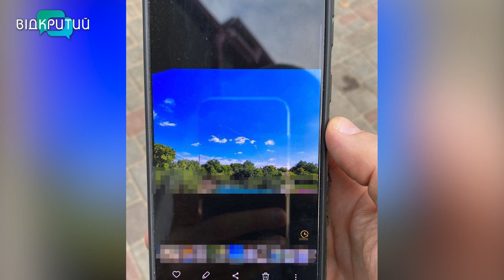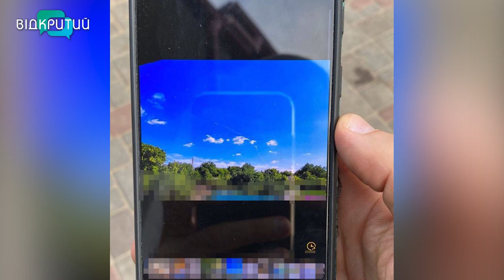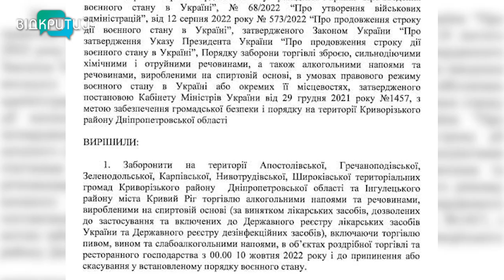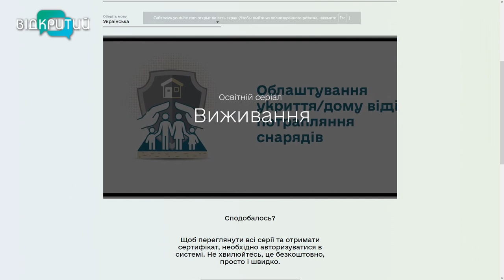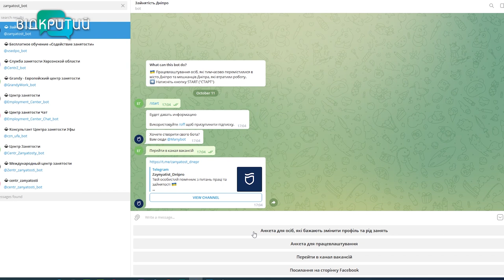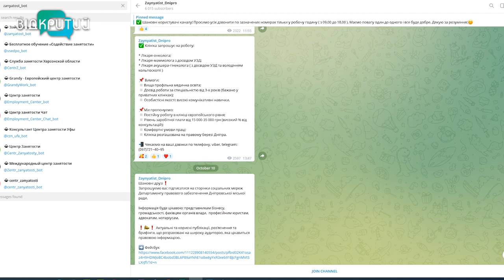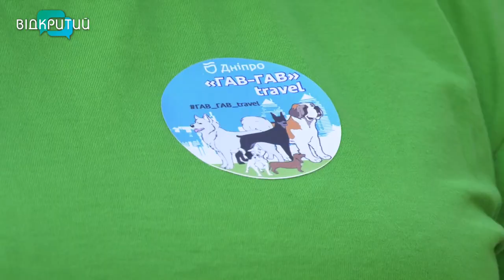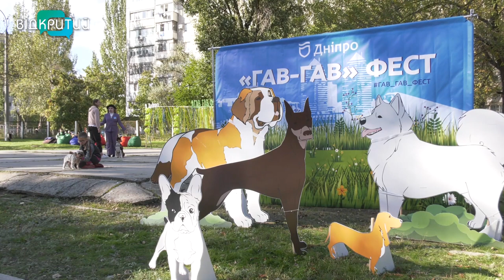Новини OPEN NEWS від 11 жовтня 2022 року 20:15